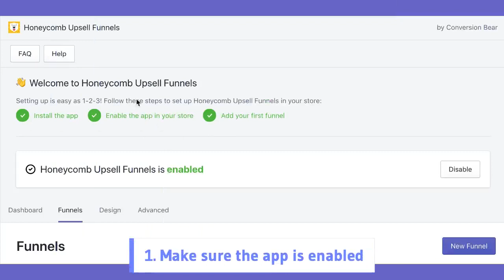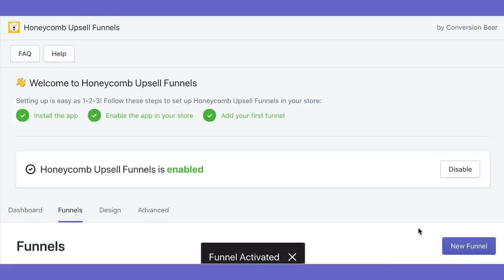Setup Honeycomb Upsell Funnels | Step By Step Guide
See how to add your first Upsell funnel.
Questions?